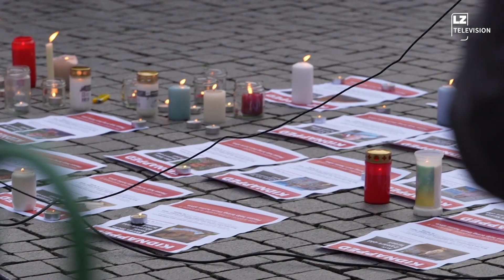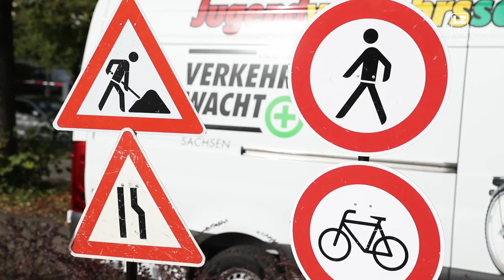LZ TV vom 12. Oktober 2023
Heute könnt ihr unsere fünfte LZ TV Sendung hier sehen. Berichtet wird unteranderem über die beiden Demonstrationen zum Konflikt im Nahen Osten, zu einem neuen Verkehrsübungsplatz sowie zu den Eröffnungen der ersten Wohnungen in der Parkstadt Leipzig.
Mehr Infos zu den einzelnen Themen findet Ihr in unserer Sendung.

Intro: 0:00
Nahost: 0:21
Parkstadt: 1:25
Verkehrsübungsplatz: 2:33